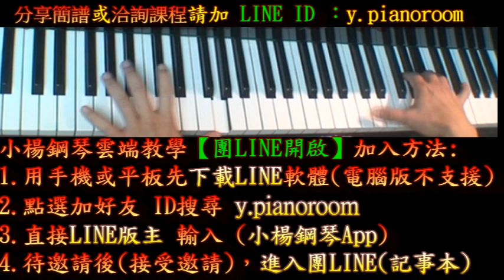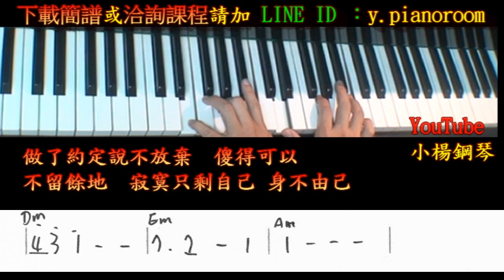【身不由己】(下載樂譜雙手簡譜)小楊鋼琴雲端教學流行爵士鋼琴自學步步驚情丁噹鋼琴下載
2016小楊鋼琴【個/團體班】(新北永和頂溪站)
課程資訊新雙手簡譜分享於小楊鋼琴FB
下載雙手簡譜【小楊鋼琴FB】
【2016小楊鋼琴團體班課程資訊】